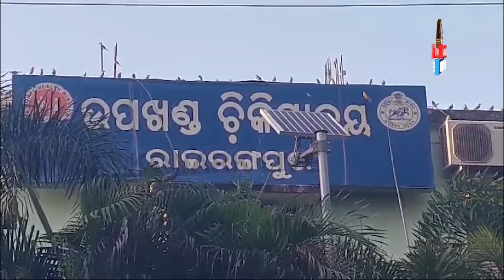ରାତିରେ ଶୋଇଥିବା ସମୟରେ ମହିଳାଙ୍କ ମୃତ୍ୟୁ || KONARK NEWS